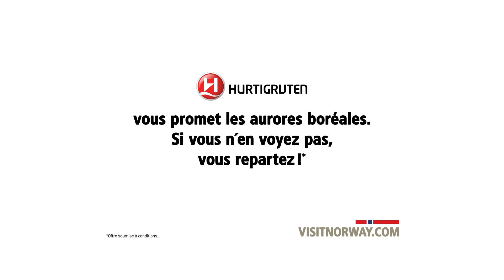NorwayLights ad campaign Hurtigruten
BeskrivelseVideo ad campaign in France, November 2015. Shown on big screen in La Défense, on the metro and Dailymotion.